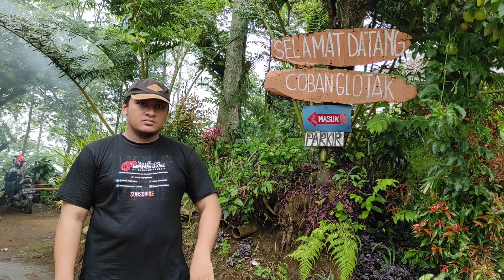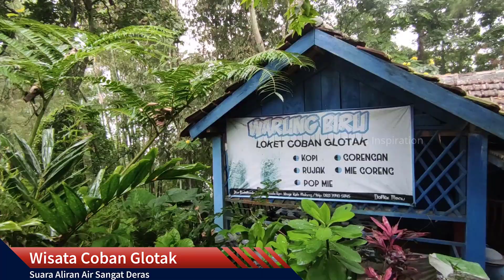Coban Glotak, Wisata Air Terjun Di Lereng Gunung Kawi (Masih Sangat Alami)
Air Terjun Coban Glotak ini adalah air terjun di Malang yang memiliki ketinggian sekitar 100 meter. Lokasinya sendiri berada di lereng Gunung Kawi. Karena itu, Lingkungan di coban ini bisa dibilang masih sangat alami.

Dari warga setempat, selain air terjun ini sebenarnya ada 7 air terjun lain. Namun, Air Terjun Coban Glotak ini merupakan coban yang berada di urutan terbawah dari 7 coban yang berada di atasnya. Karena itu, untuk menuju ke air terjun ini lumayan sulit. Pengunjung harus rela menyusuri sungai.